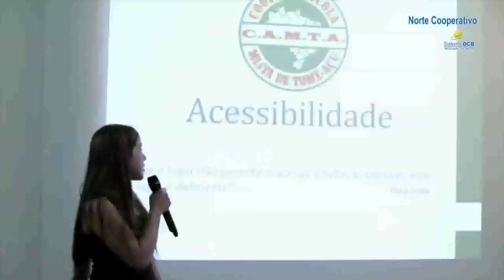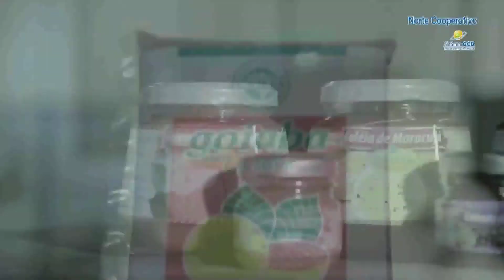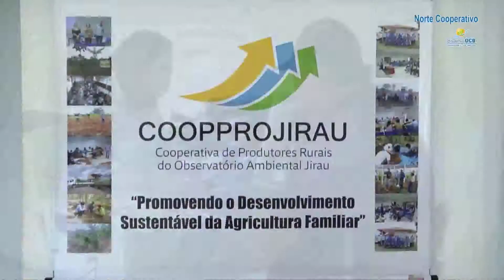Interprograma | Norte Cooperativo | Janeiro 2017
Pará: hoje iremos exibir em nosso programa, a segunda parte de um documentário sobre uma das mais antigas cooperativas do estado do Pará, a Camta.
Rondônia: A Cooperativa de Produtores Rurais do Observatório Ambiental Jirau, Coopprojirau, fortalece pequenos produtores da região.